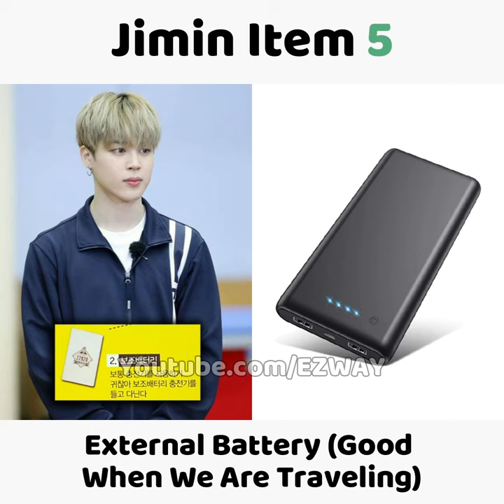6 Secret Items In BTS Jimin Bag That Fans Never Know Before! 😮😱